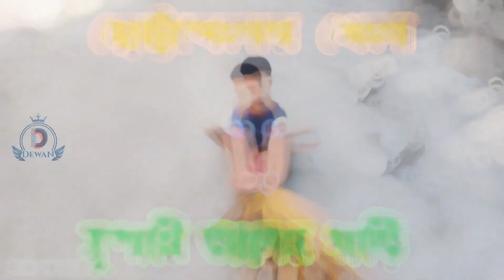ছোট্টবেলার খেলা | সুপারি ডালের গাড়ি | সাহান্